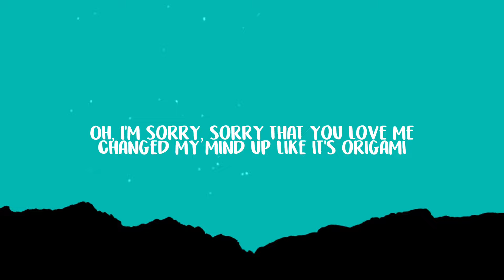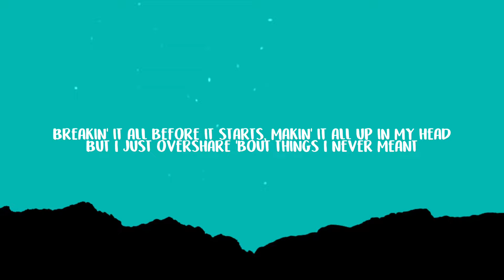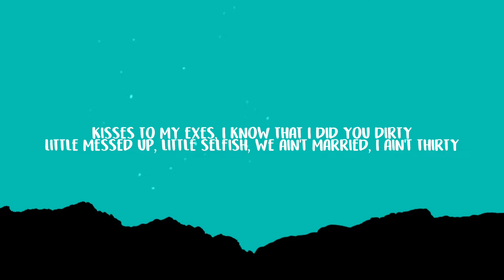Tate McRae - exes (Lyrics)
Lyrics: Tate McRae - exes